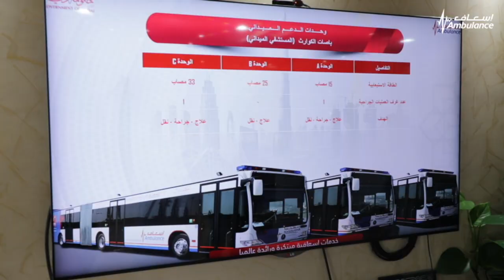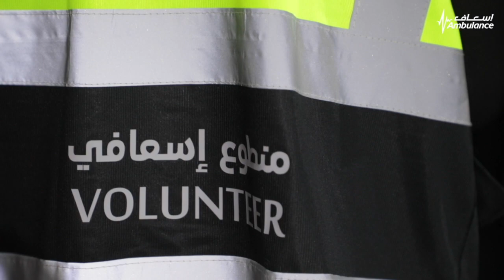إسعاف دبي في رأس السنة 2020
خصصت مؤسسة دبي لخدمات الإسعاف 212 مركبة وآلية اسعاف و1200 كادر اسعافي في مختلف مواقع الاحتفالات في دبي لضمان سلامة وراحة جميع رواد احتفالات رأس_السنة_في_دبي.
Dubai Ambulance
has allocated 212 vehicles and ambulances and around 1,200 ambulance staff across various sites in Dubai to ensure smooth, safe MyDubaiNewYear celebrations.